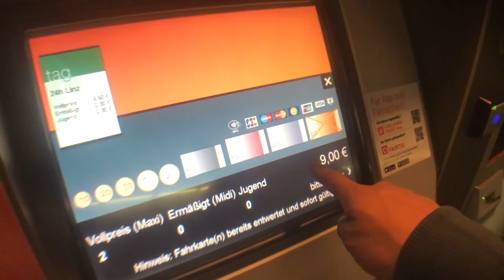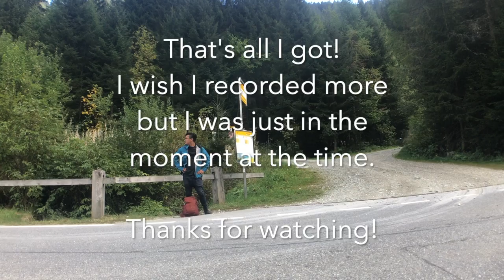ABC8: A Backpack Crossing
Well this has been a long time coming.
Last year I took a solo trip to Europe with only what I could carry on my back. It wasn't completely solo. I had family to get me acquainted for the first leg of the trip!

Honestly, I only recorded about 10% of the trip. Most everything else I just didn't think to do any vlogging. I'm no real vlogger at all! haha
I did some bouldering here but not much.

Anyways, here's some barely edited clips of my trip.